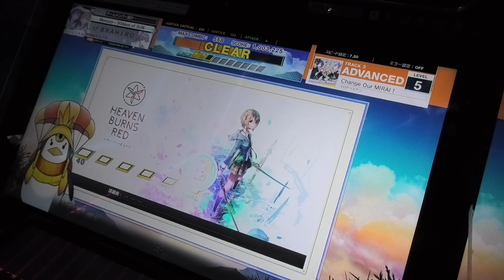『CHUNITHM SUN PLUS+』「初見」Change Our MIRAI！イロドリミドリ「ADVANCE」 FULL COMBO【BAH復活祭】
続いては、CHUNITHM イロドリミドリ Change Our MIRAI！です。

イロドリミドリシリーズがあと何回かでFINALを迎えるときがやってきそうで、FINALがやってくるとかなり悲しくなってきそうにもなりますし、次の新ストーリーも来なくなることにもなってきそうです。

FINALを迎えて終わりの時が来てもなんの悔いも無しに終わりの時を迎えられるよう今までのイロドリミドリシリーズの曲をこの復活祭以降いろんな曲をやっていきたいと思います。